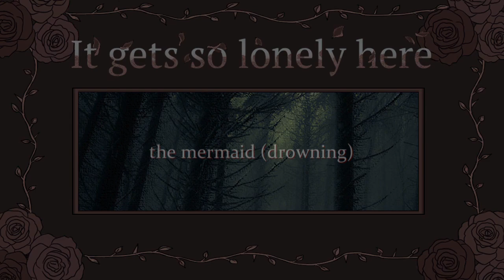It gets so lonely here OST - the mermaid (drowning)